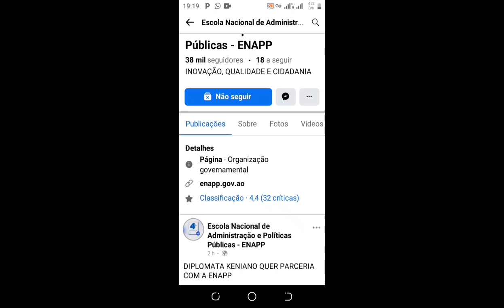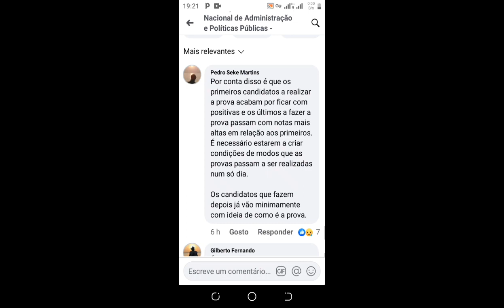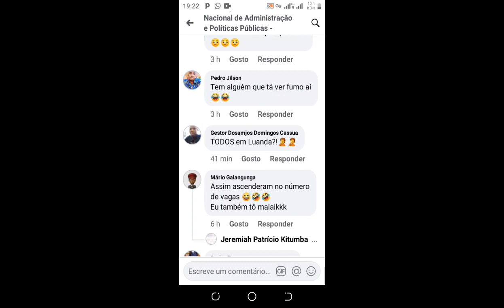concurso público do Inefop e do ministério da justiça saiba o motivo da demora